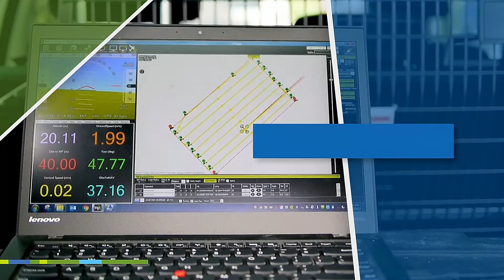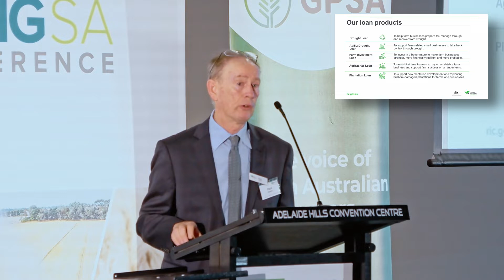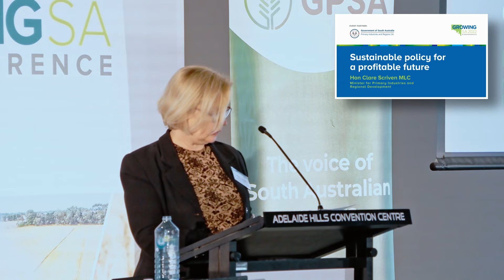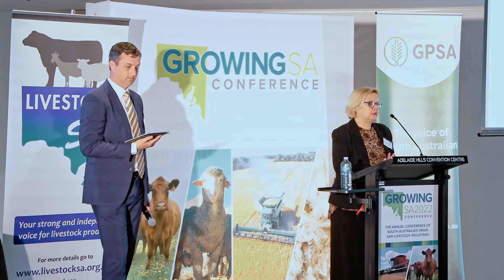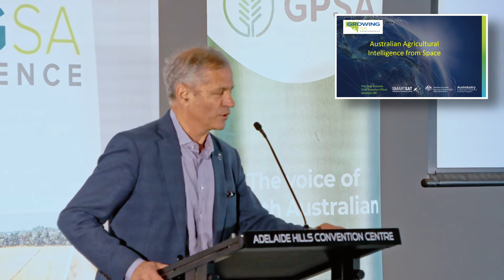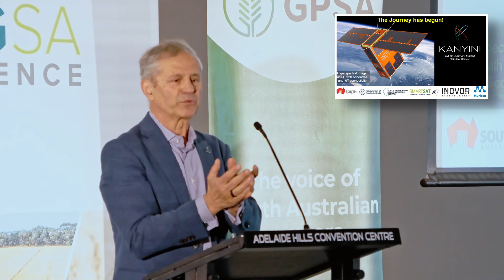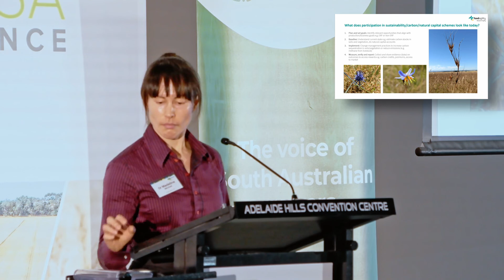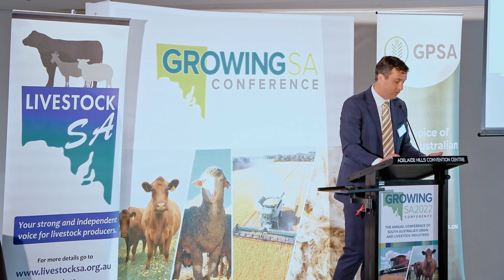GROWING SA 2022 Conference session one: Farming for the future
- Conference MC Rikki Lambert, FlowFM News

- 07:27 Paul Dowler, Regional Investment Corporation - Welcome to Growing SA. (Event Sponsor)

- 19:11 Hon Clare Scriven MLC, Minister for Primary Industries and Regional Development – Sustainable policy for a profitable future. (PIRSA Event Partner)

- 57:46 Prof Andy Koronios, SmartSat CRC – Sustainability, innovation and grains and farming.

- 1:21:39 Dr Madeline Mitchell, Food Agility CRC – Sustainability, carbon and natural capital – where do grains and livestock producers start.

GROWING SA is the annual conference of South Australia’s grain and livestock industries hosted by Grain Producers SA and Livestock SA. The GROWING SA 2022 conference was held at the Adelaide Hills Convention Centre, Hahndorf, on Monday 29 August and Tuesday 30 August